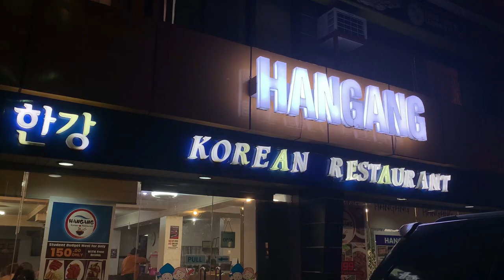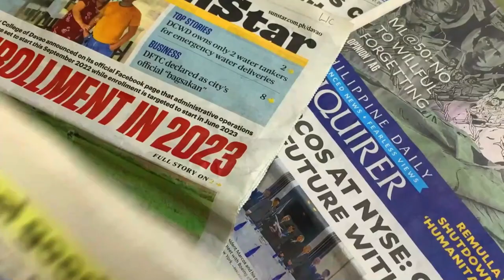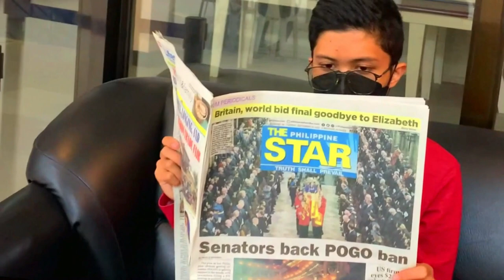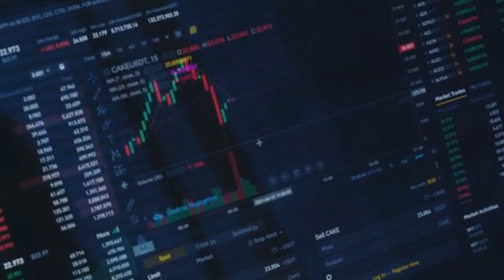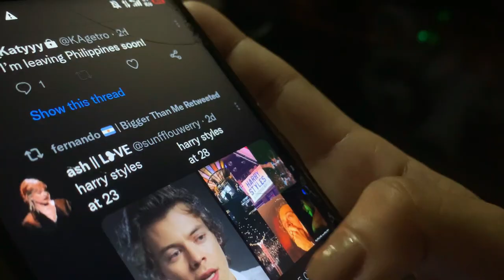Globalization | GROUP 4 | GE 3 1202